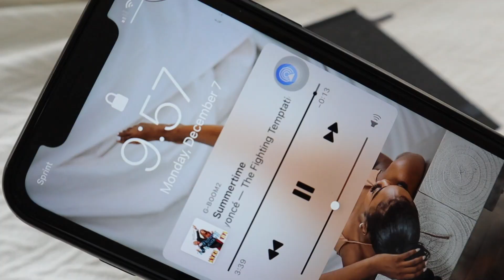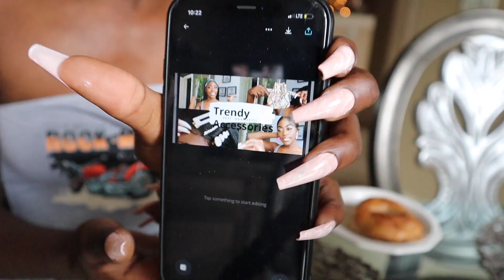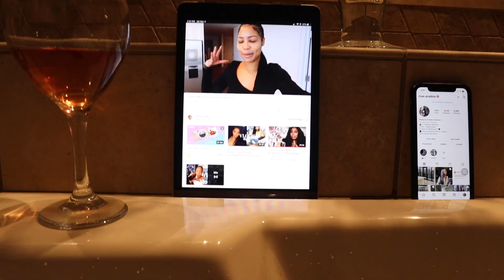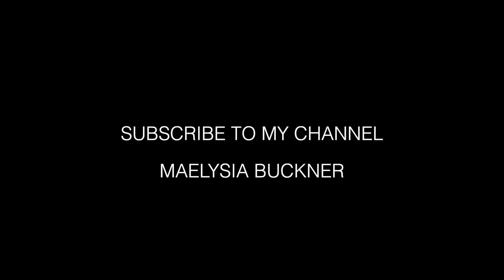LETS GET CUTE AND HAVE DINNER IN THE CITY | DAILY VLOG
Hey Babes,  I hope you all enjoyed today's upload with me in my best friend. we decided to go out and have some dinner in atlanta and enjoy each other's company!

Support & Shop !